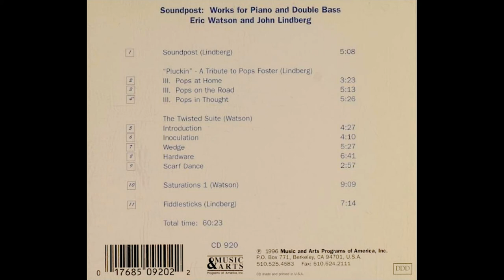eric watson & john lindberg – pluckin, a tribute to pops foster (1996)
Pluckin, a tribute to Pops Foster:
1. Pops at home;
2. Pops on the road;
3. Pops in thought.
Composed by John Lindberg.
From the album "SOUNDPOST, MUSIC FOR PIANO AND DOUBLE BASS".
Music and Arts 1996.
USA.
Eric Watson – piano;
John Lindberg – bass.